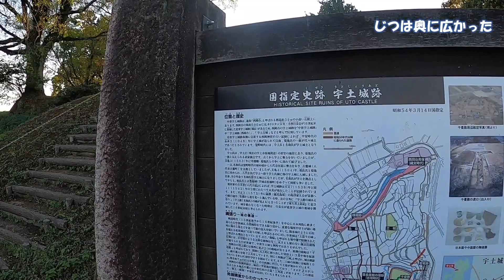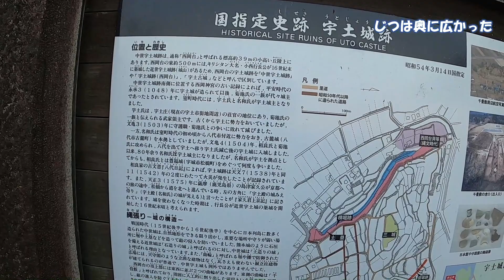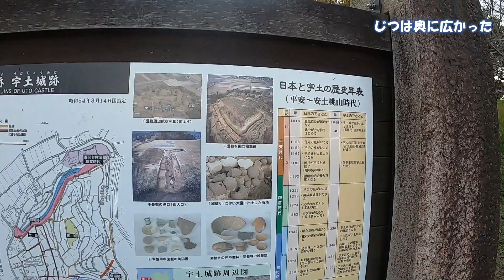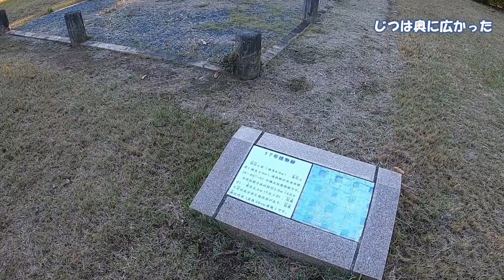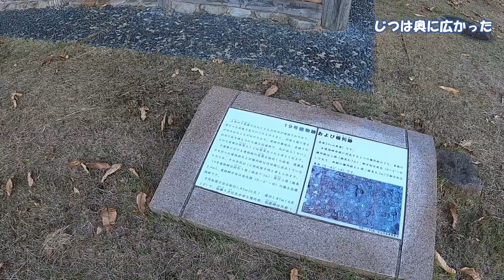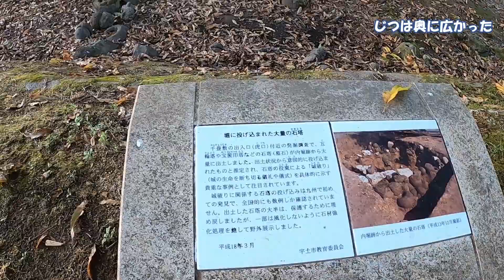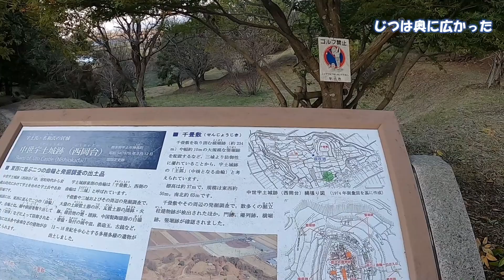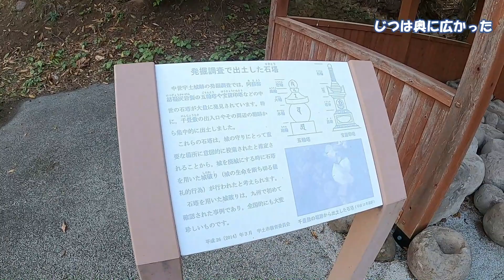宇土古城〘戦国・江戸・幕末の史跡全制覇〙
日本中の史跡をめぐる壮大な旅